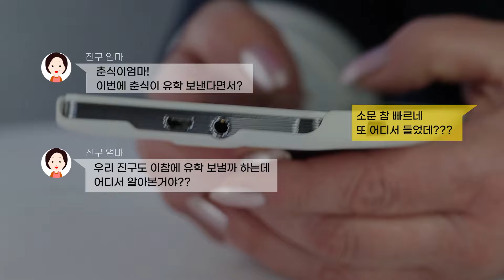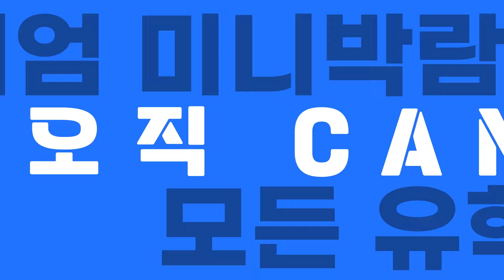캐나다 조기유학 프라이빗 박람회 6월7일~10일/박람회 참석시 선착순30팀 수속비 혜택/가디언 서비스 혜택 받자!!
2023 캐노유(CANoU)
캐나다 조기유학 프라이빗 박람회를 개최합니다!

현지 교육청 줌세미나와 대학교 입시 1:1 방문 프라이빗 상담이 열립니다!
사전 예약 선착순 30팀 받고 있고 ,수속비 혜택과 가디언 혜택까지
함께하는 캐노유 조기유학 박람회

날짜 : 2023.6/7(수)~6.10(토)
장소 : 줌세미나 + 캐노유 종로 본사